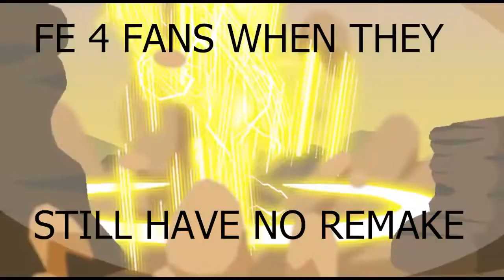Fire Emblem Slander